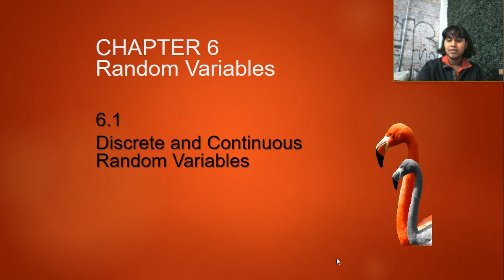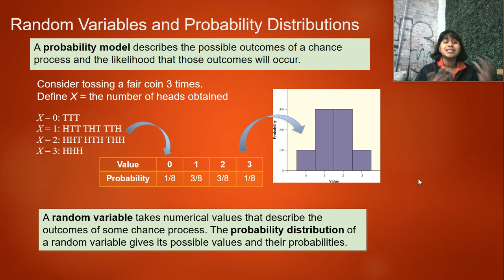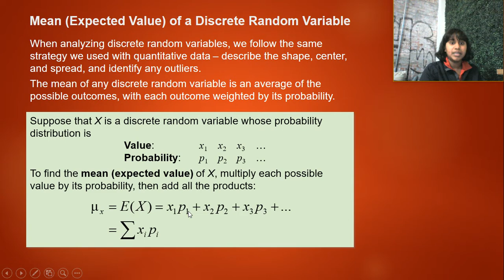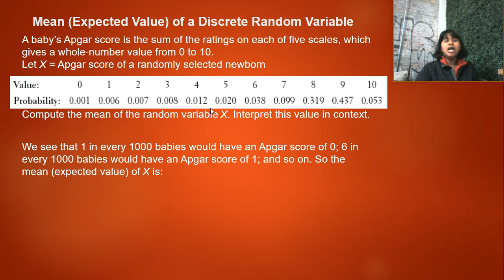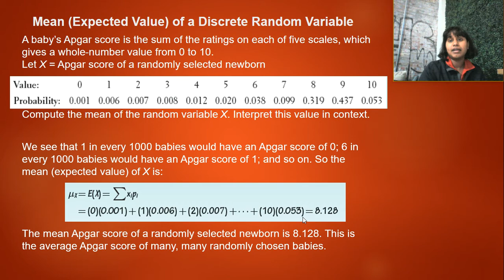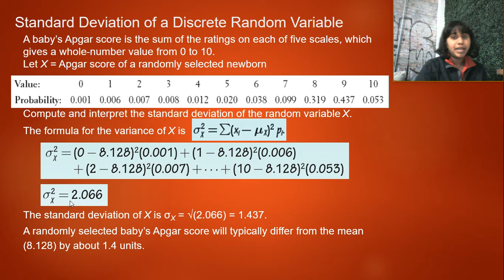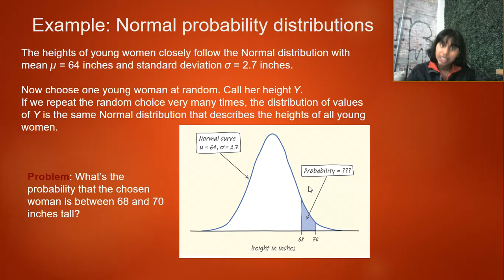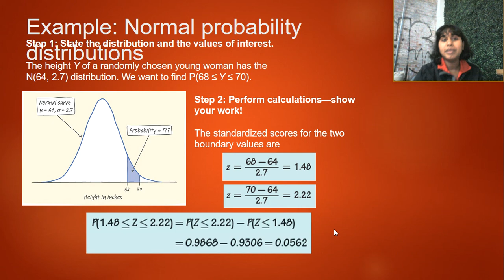Statistics Chapter 6.1 (6A)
Ap Statistics, Random Variables